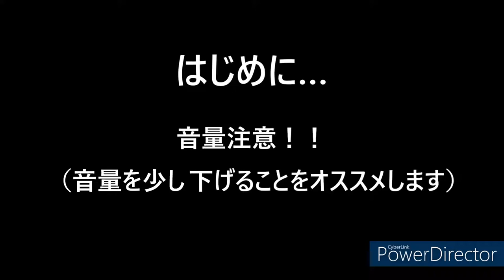【声真似】マリオｖｓルイージ（スマブラSP）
今回は、マリオとルイージの声真似をさせていただきました
スマブラ版ということでナレーションの方の声真似もやりました
マリオの声は高くて、出しづらかったですね…^^